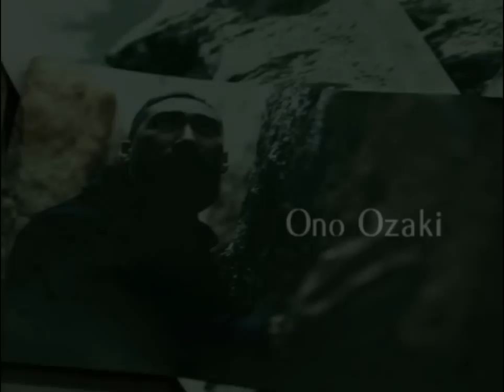Hidden Meanings Behind the "Point Break" Movie (Spoilers)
Selected by "Conscious Movie Reviews," "Point Break" is an action and adventure film.  Johnny Utah, a young undercover FBI agent infiltrates a gang of thieves who share a common interest in extreme sports and achieving the Ozaki 8 Challenges for nirvana.  Headed by Bodhi, he brings Johnny into the fold of international criminals.